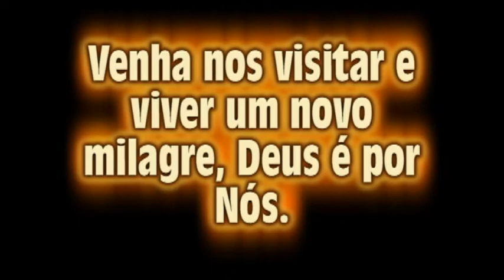VILA MATILDE TESTEMUNHO ANA MARIA